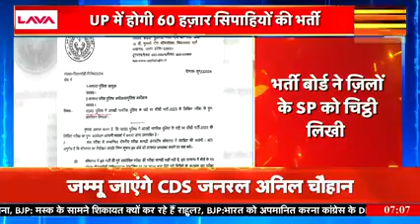up police constable exam ki new update